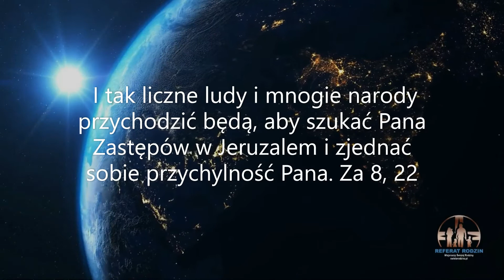Każdy kościół to sanktuarium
Wielkie religie monoteistyczne i inne miały zwyczaj budowania jednego, znaczącego ośrodka religijnego, do którego wierni powinni przynajmniej raz w życiu pielgrzymować. Odbycie pielgrzymki do sanktuarium danej wspólnoty religijnej, czasami było wynagradzane pójściem do raju. Pan Jezus odwrócił sytuację ludzi wierzących w Boga Trójjedynego. Pozostając z nami pod postaciami eucharystycznymi zgodnie z obietnicą (por. Mt 28, 20) aż do skończenia świata sprawił, że każdy  kościół jest sanktuarium, gdzie oddajemy cześć Boga Ojcu, Synowi i Duchowi Świętemu. Warto o tym pamiętać i cenić to sobie, że mamy możliwość adoracji Najświętszego Sakramentu, sprawowania i przyjmowania sakramentów, które obiektywnie dają nam kontakt z żywym Bogiem. To niezwykły dar Pan Jezusa dla nas.